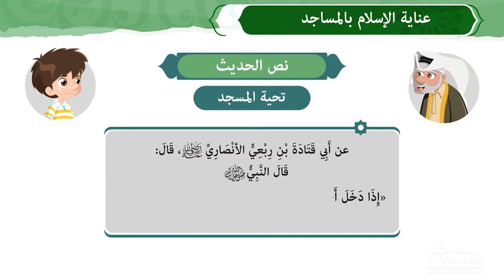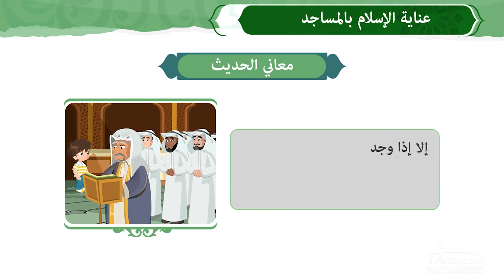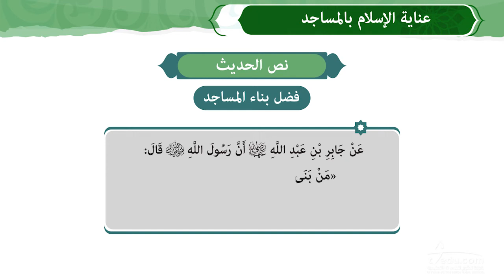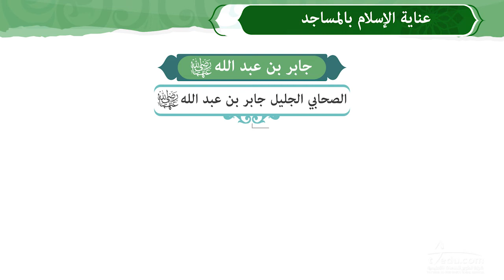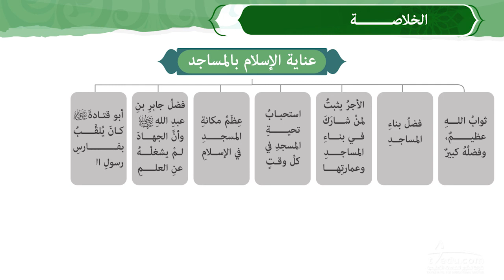230 TAT REL